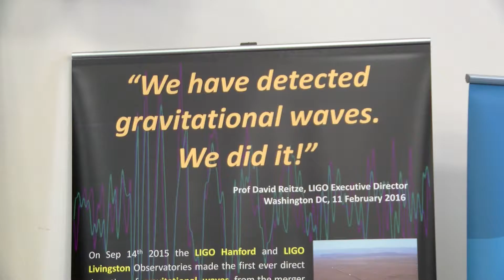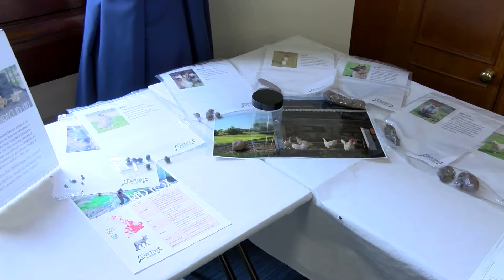Glasgow Science Festival 2016: Science Sunday Big Birthday Bash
The Science Sunday Big Birthday Bash was a fantastic day out at the University of Glasgow, with free activities for all ages as part of Glasgow Science Festival.